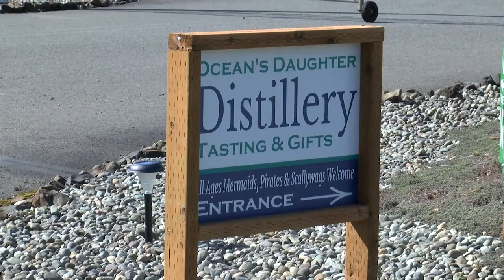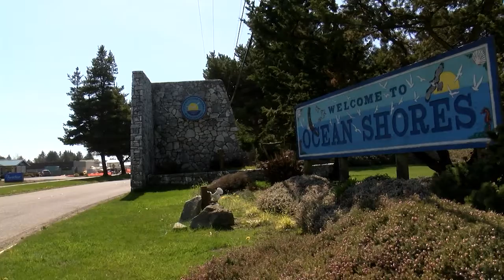NWN Digital First Winery Hand Sanitizer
A Grays Harbor County winery and distillery helps with the Coronavirus pandemic by trading wind and spirit production for hand sanitizer and donating it to first responders in the region.